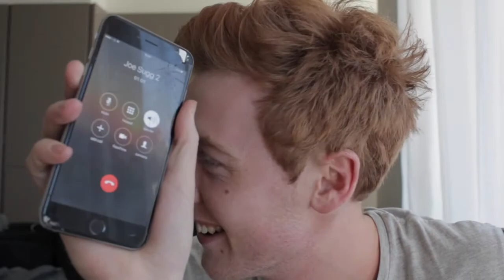Josh Pieters! I NEED SUBSCRIBERS PRANK!!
Look! Josh Pieters!